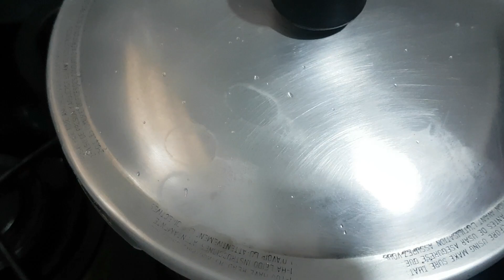Coxinha de frango frita e cozida ao mesmo tempo! Suculentas e deliciosas!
Ingredientes
1 quilo de coxinha de frango
2 colheres de mostarda
1/2 colher de café de açafrão
2 dentes de alho
Orégano a gosto
Sal, azeite 2 colheres de sopa
Óleo para fritar
1 cebola 1 batata

Coxinha de frango suculenta, coxinha de frango frita e cozida ao mesmo tempo, frango delicioso